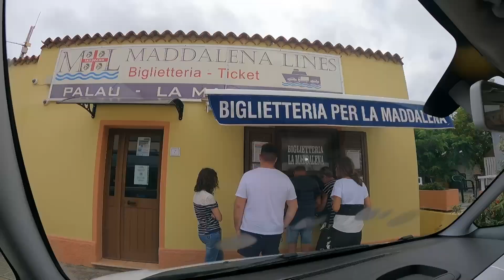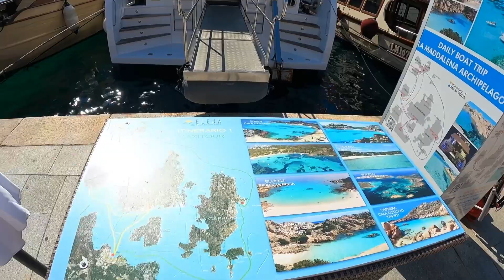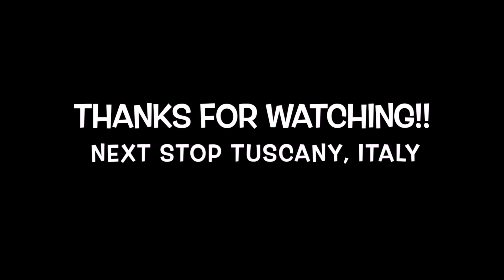STUNNING BEACHES OF SARDINIA - We Spent 2 Weeks Exploring VILLASIMIUS & LAMADDALENA !!!!!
We started the trip in the South, flying into Cagliari, hiring a car before heading to Villasimius where we explored all the amazing local beaches over the next 7 days.

We then drove 5 hours north to the port of Palau where we caught the ferry to La Maddalena Island & continued to explore the beaches & surrounding islands.

SARDINIA IS BEAUTIFUL!!! Add it to your list!!!

Next stop, we arrive in Tuscany on Wednesday for 10 days!!